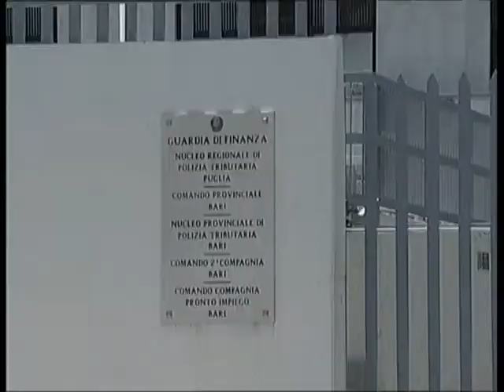TG 02.10.13 Giovinazzo: insegnante precario di giorno, spacciatore di notte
In tempi di crisi e di mancanza di lavoro ci si arrangia come può. E' il caso
di un insegnante precario di Giovinazzo che dopo le lezioni si trasformava in
spacciatore. Nella sua abitazione le fiamme gialle hanno trovato un chilo e
mezzo di hashish.